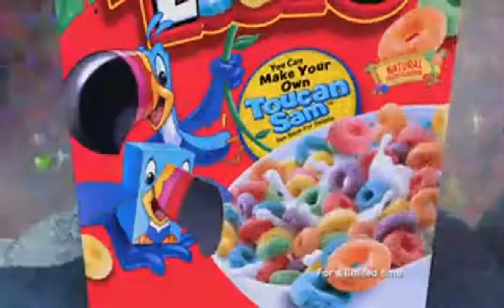😎TOUCAN SAM AND THE BOYS "IN LOST TREASURES"😎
😉VENTURE WITH TOUCAN SAM AND THE BOYS WHILE FINDING TREASURE, PIRATES, INTERSTELLAR SPACE, AND OF COURSE
 OH MY!!  WHO FAAAARTED  ?